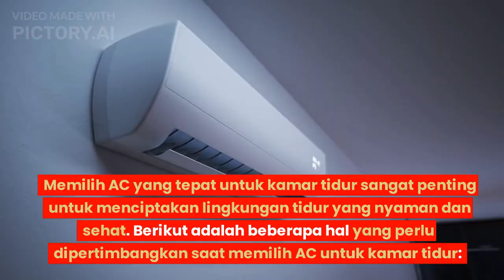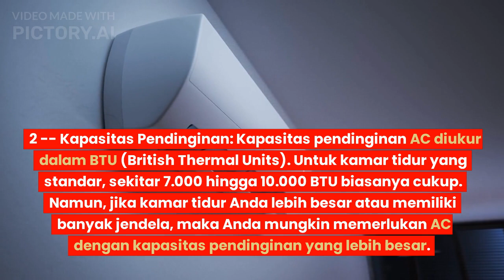TUTORIAL MEMILIH AC UNTUK RUANGAN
Pada Channel ini terdapat beberapa penjelasan :
Power System

Skrip oleh Chat.openai.com
video oleh pictory.ai

Recorder and supporting : Belajar Engineer Team